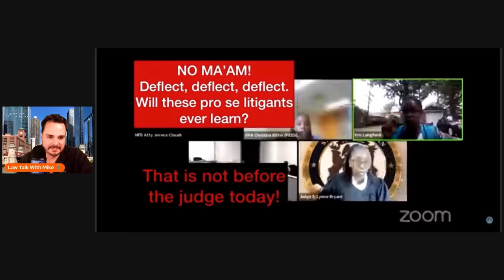Karen in 36th District Court!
Another fun court appearance with Judge Bryant.

Camera
The new microphone! (Blue Yeti)

intro
Song: Xenogenesis
Artist: TheFatRat

The new microphone! (Tonor Q9)
Pro Se defendant makes bad opening argument and we pay a visit to Judge Middleton.